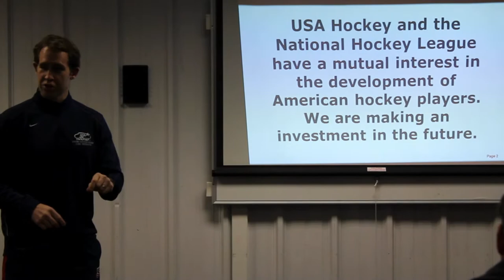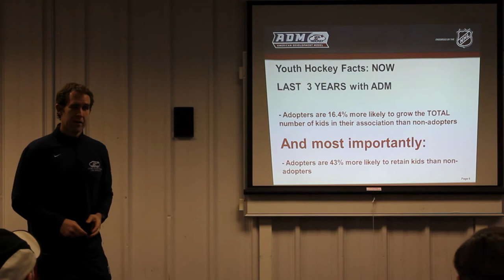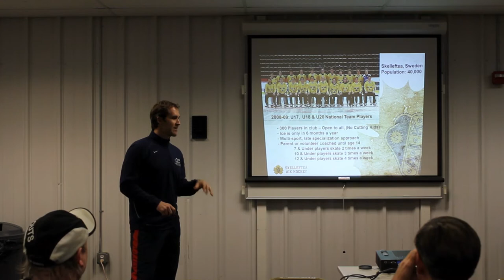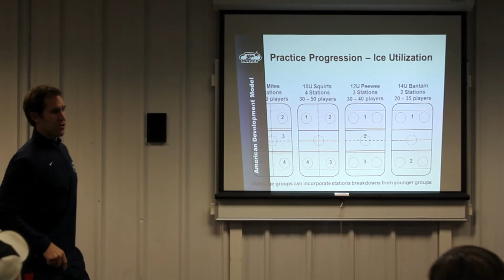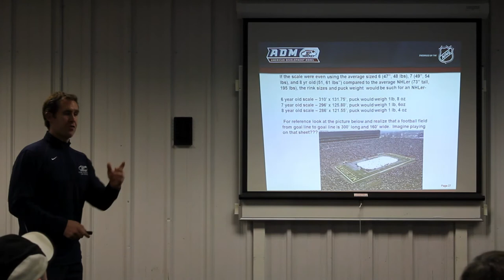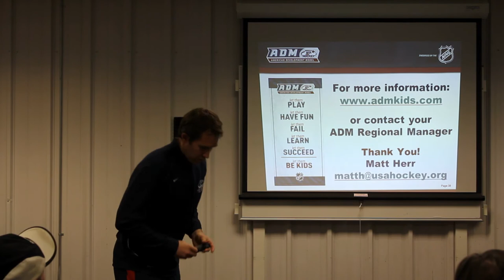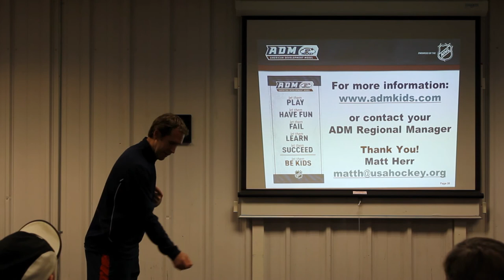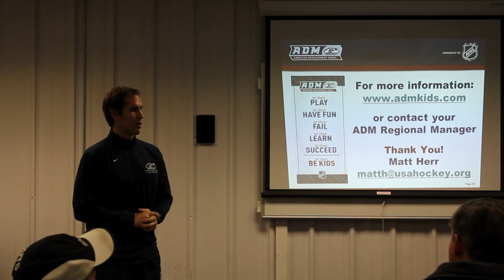Matt Herr from USA Hockey:Talk on cross ice practices